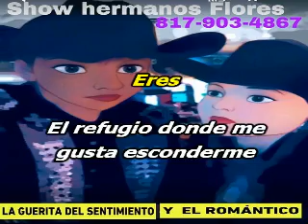cantada cuando te acuerdes de mi neto vernal